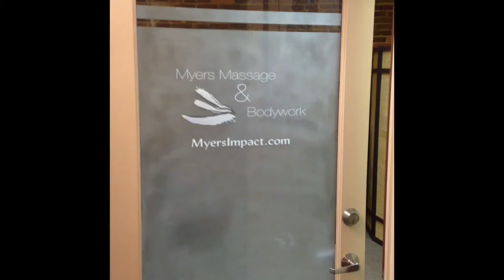Welcome to Myers Massage and Bodywork!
Myers Massage and Bodywork!  16 West 25th Baltimore Maryland.  Appointment Only, Open now!